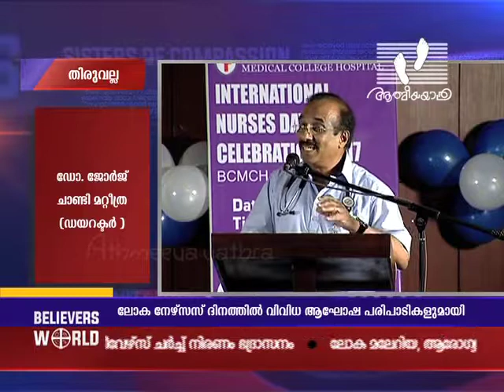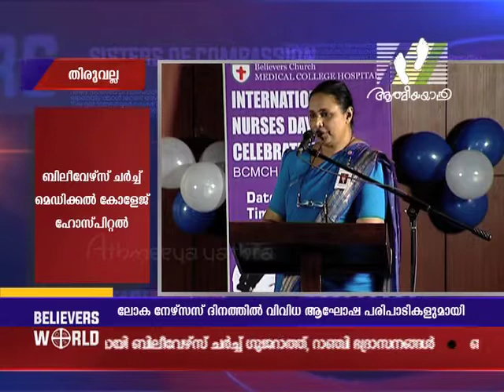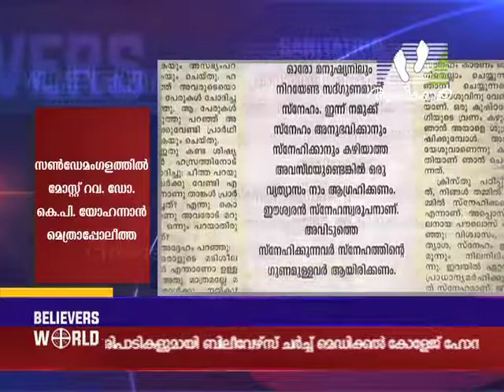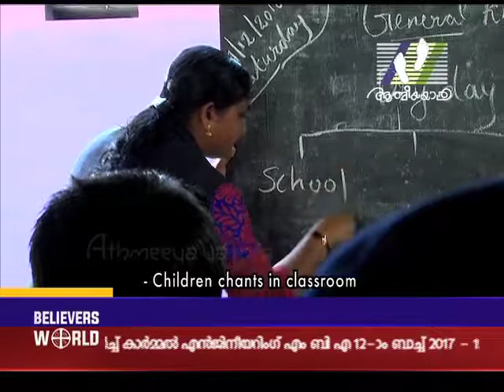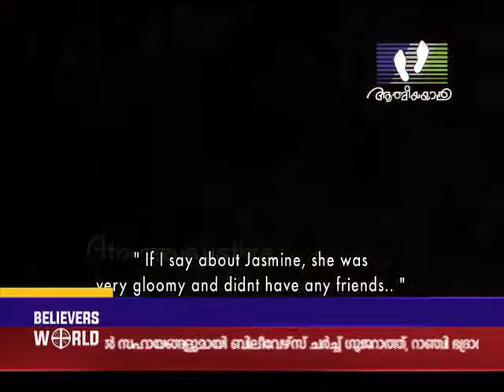BC News 217 | Believers Church News Around the World│Athmeeyayathra TV